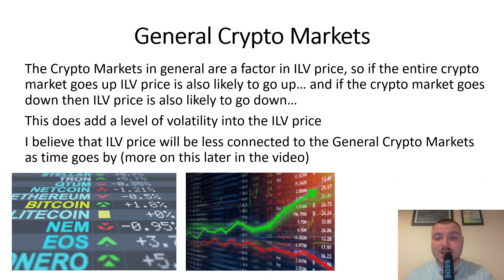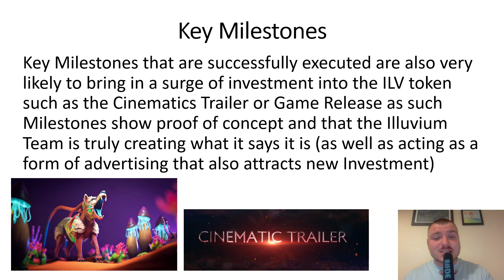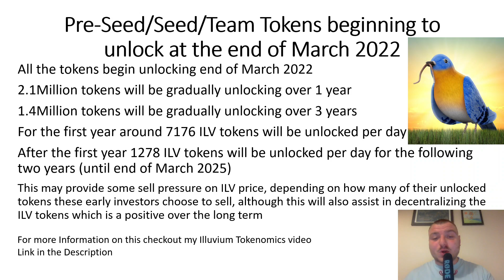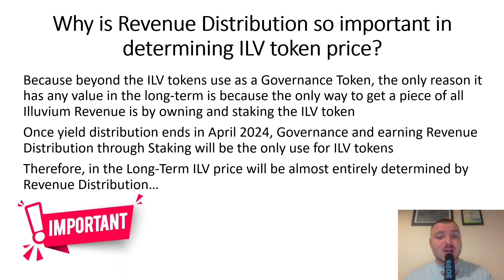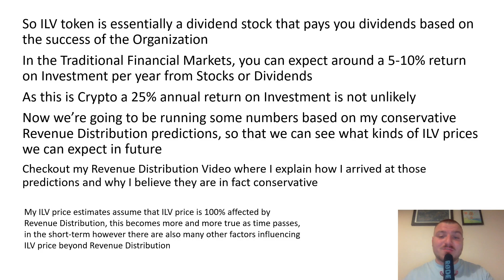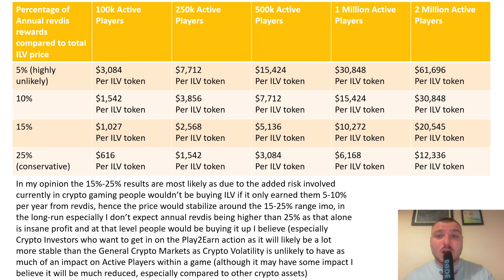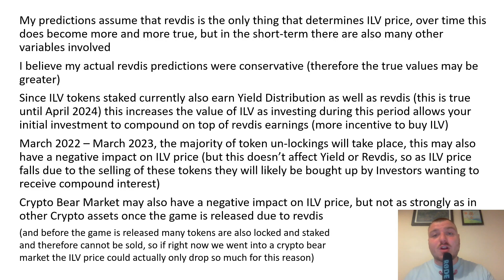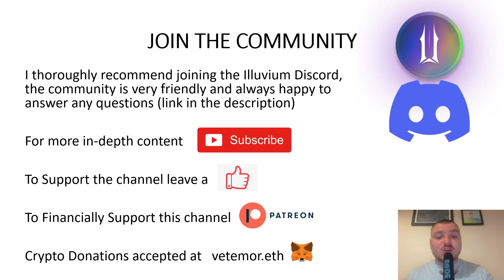ILV Price Predictions! (Deep Dive) Juicy!!!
What will the Illuvium Price be Long-Term? Have a look at my Predictions because I have done all the Calculating so that you don't have to!

Timestamps:
0:00 Intro
0:15 Illuvium Timeline
0:58 What affects ILV Price?
1:13 General Crypto Markets
1:40 ILV listed on CEXs
2:28 Key Milestones
2:52 Seed & Team Tokens
3:48 What affects ILV Price?
4:34 Conclusion
5:18 Why Revdis is KEY
6:54 JUICY Predictions
11:29 More Key Info on ILV Price
14:42 Outro
15:06 Final Outro

🔴Full Disclaimer:  This video and its contents are for informational purposes only and do not constitute an offer to sell or trade, a solicitation to buy, or recommendation for any security, cryptocurrency, or related product, nor does it constitute an offer to provide investment advice or other related services by Vetemor. Vetemor may have a financial investment with the cryptocurrencies discussed in this video. In preparing this video, no individual financial or investment needs of the viewer have been taken into account nor is any financial or investment advice being offered. Any views expressed in this video were prepared based upon the information available at the time such views were written. Changed or additional information could cause such views to change.